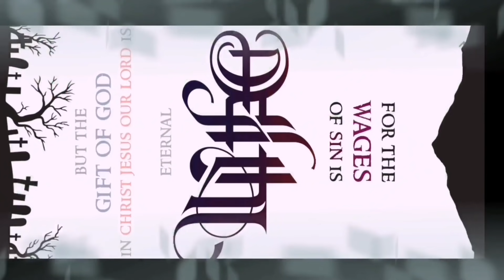USAPANG MUTATION, ANO ANG VISUAL, SPLIT AT POSSIBLE SPLIT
Let's Talk about Mutation
Specifically he term Visual, Split and Possible Split
Content:
1. Saan Ginagamit ang Term na Visual , Split at Possible Split
2. Visual ( Opaline and Fallow) Physical Characteristics
3. Split mutation, how to known it a bird is split to a certain mutation
4. Possible Split, Things to Know about possible split mutation
5. Prize for our Raffle Game

Please Watch the Whole Video and Don't Skip Ads
Thank you, God Bless and Enjoy the Hobby KaHobby!